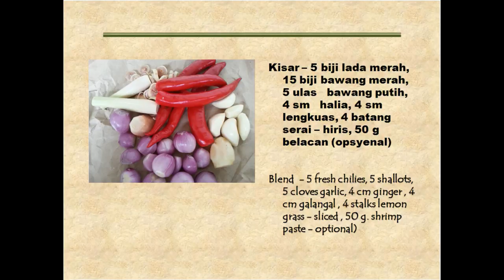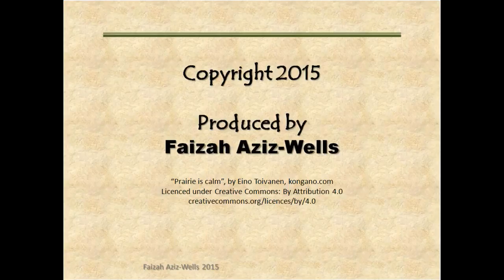Masakan simple Gulai Ayam Daun Kesum / Malaysian recipes - Chicken Gulai with Vietnamese Mint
Mom's Favorite Recipes: Comfort Food from a Malaysian Kitchen.

For a limited time only, download FREE eCookbook here:

Like the “Medan Selera” cookbooks, the e-cookbook will be in English entitled "Mom’s Favorite Recipes" and well as in Malay with the title "Citarasa Bondaku"
I am super thrilled as this e-book has been long in the making – almost two years of “blood, sweat and tears”.  The recipes consist of 40 dishes which my beloved Mom had been cooking for us during her lifetime.  I decided to do it in the e-format instead of the traditional printed book and each recipe is linked to “how-to-do” video